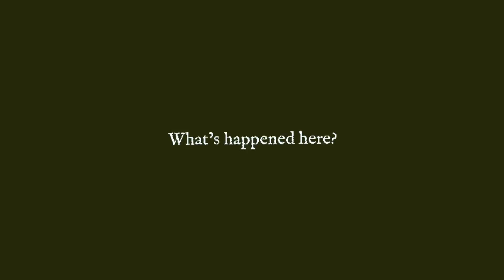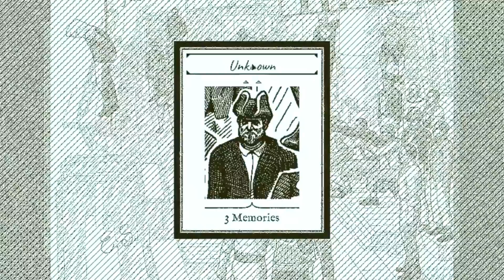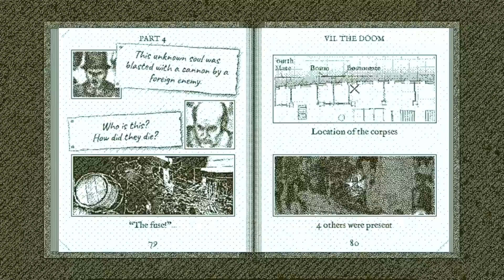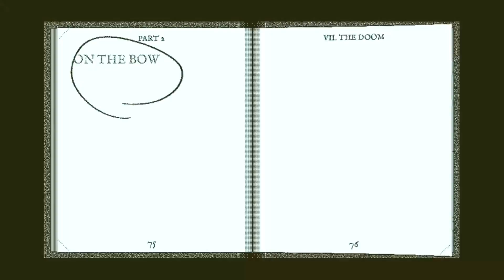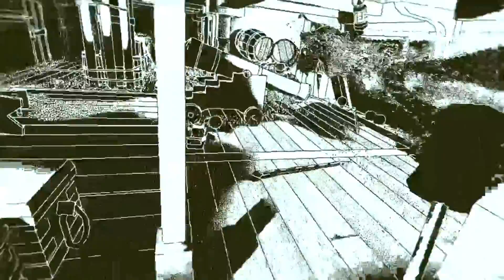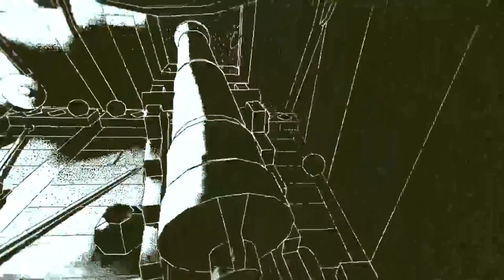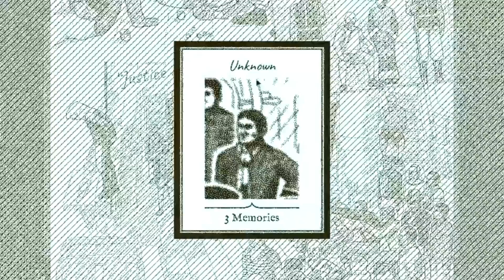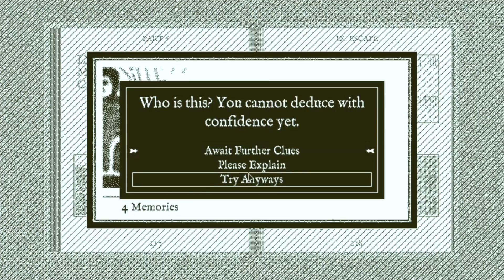Just Getting Started! l Edd Plays Return of the Obra Dinn #3